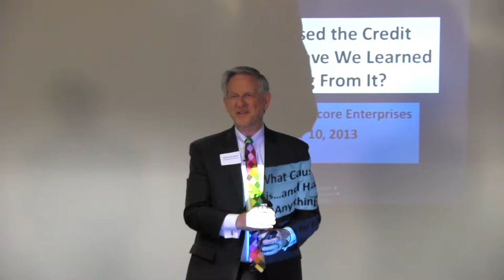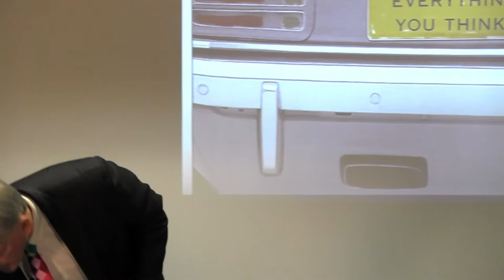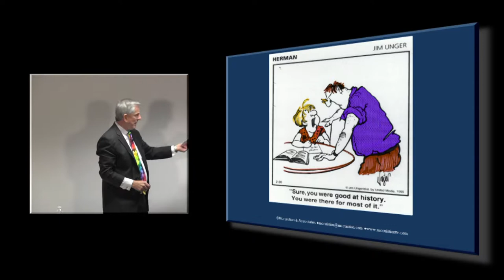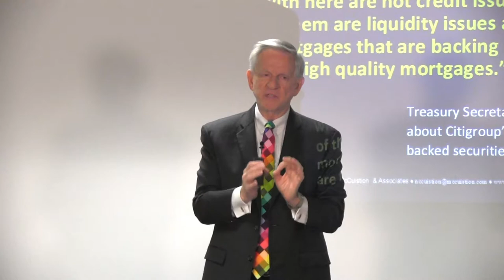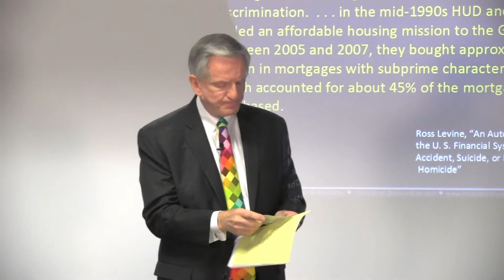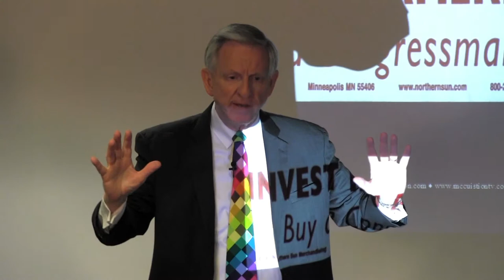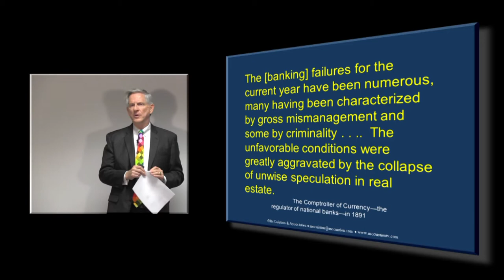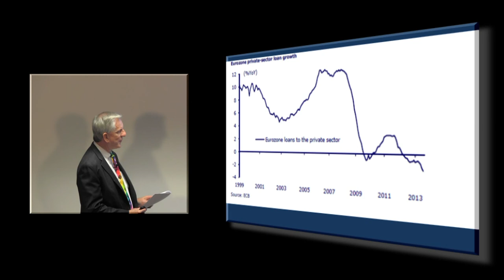Encore Wealth - Dennis McCuistion: Causes of the Credit Crisis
In this video, Dennis McCuistion explains in detail about who and what was responsible for the credit crisis.

Please note that due to technical issues, the audio may be difficult to hear at times.